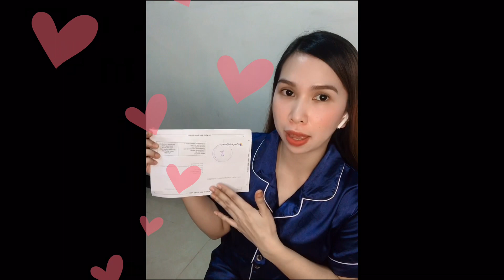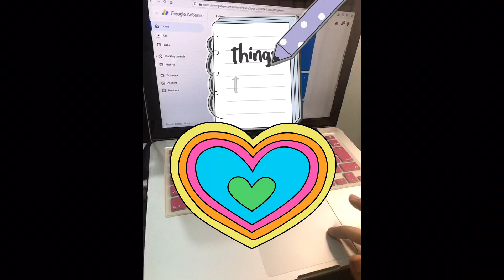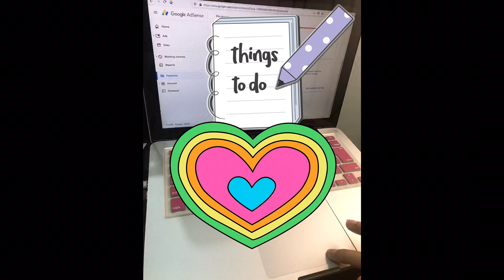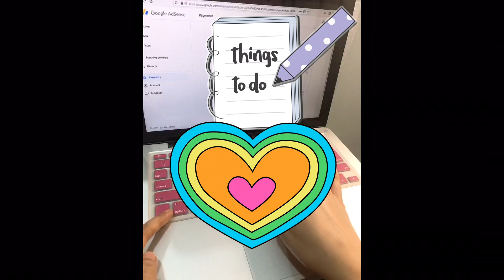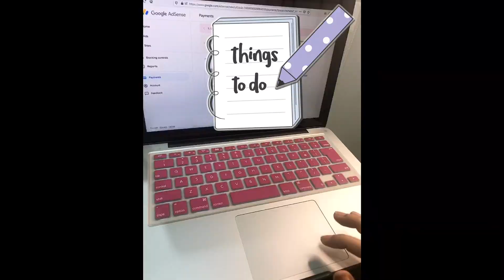FINALLY GOT MY GOOGLE ADSENSE MAIL TODAY | Elah Wanderlust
I’m really so happy..